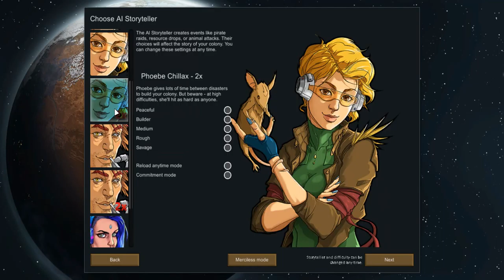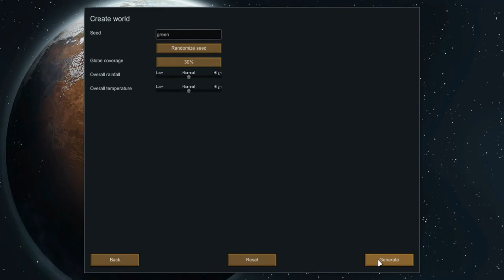RimWorld Episode 1: Seatbelts, everyone!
This episode is a bit long but I hope y'all enjoy hearing these character backstories as much as I enjoyed writing them!

And don't forget to drop by a livestream!!!